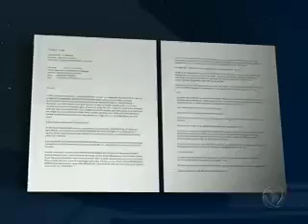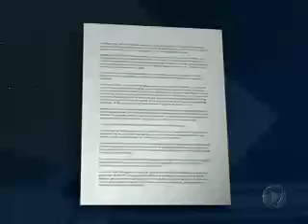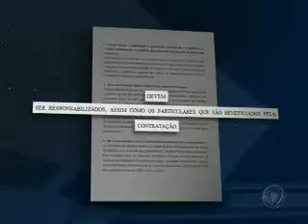ZECA PAGODINHO ESTA SENDO PROCESSADO.